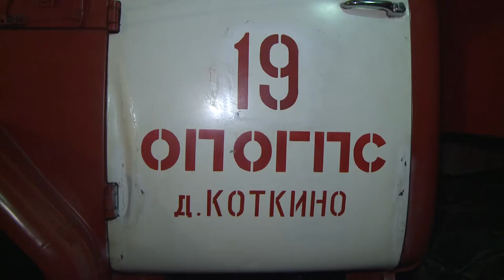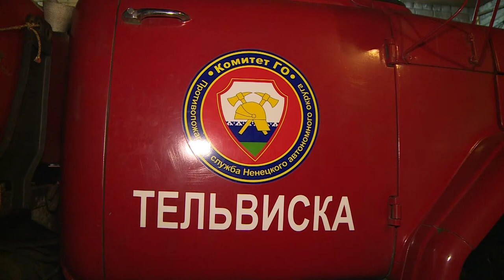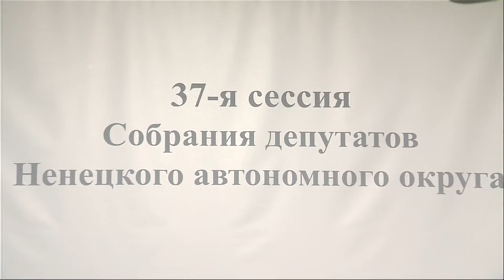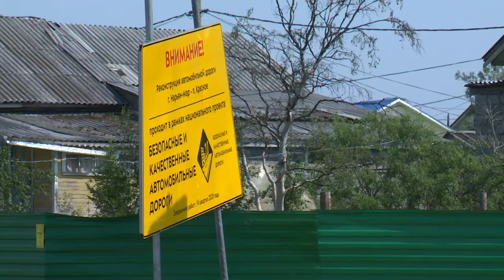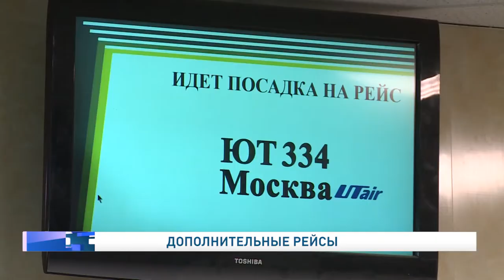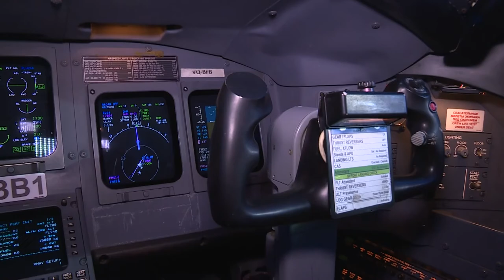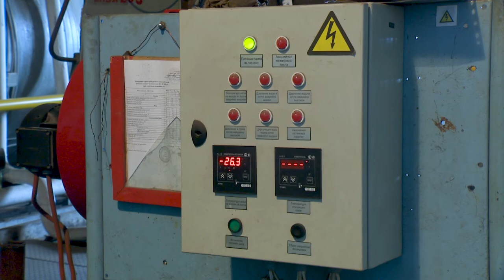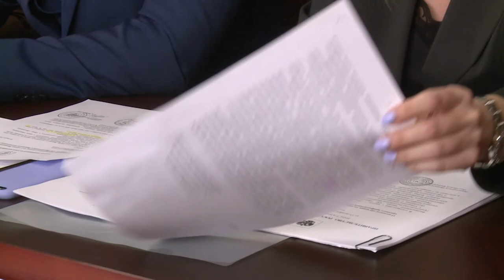Законодатели от 14.07.2021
В Собрании депутатов Ненецкого автономного округа состоялось рабочее совещание по комплексному развитию сельских территорий с участием представителей власти региона и Заполярного района В августе в режиме ВКС программу обсудят с главами муниципалитетов.

С 1 августа в регионе начнет работать программа "Арктический гектар". Жители округа смогут получить свои бесплатные гектары земли на территории Приморско-Куйского сельсовета. Соответствующее решение приняли депутаты Собрания на заключительной в этом парламентском сезоне сессии.